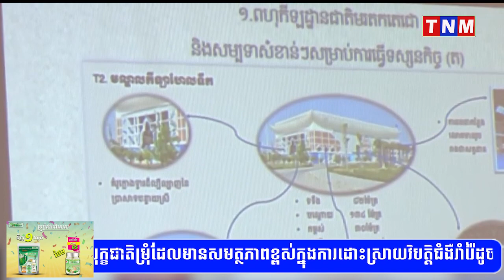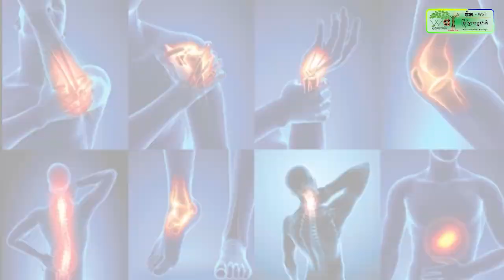ឯកឧត្តម​បណ្ឌិត ថោង ខុន ​ស្ម័គ្រចិត្ត​ផ្សព្វផ្សាយ​ស៊ី​ហ្គេម​-​អាស៊ាន​ប៉ា​រ៉ា​ហ្គេម ​នៅ​សល់​៣១៦​ថ្ងៃ